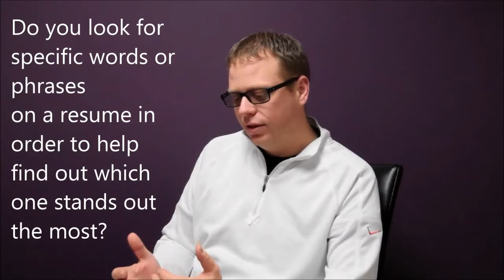Seth Prescher, Resume Mini Series Episode 6